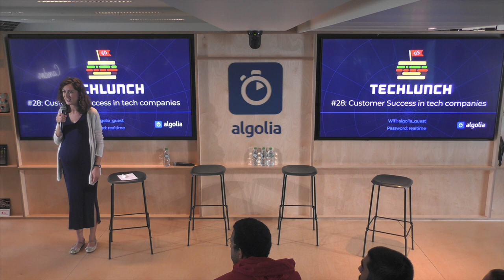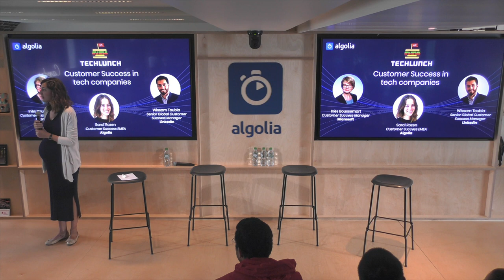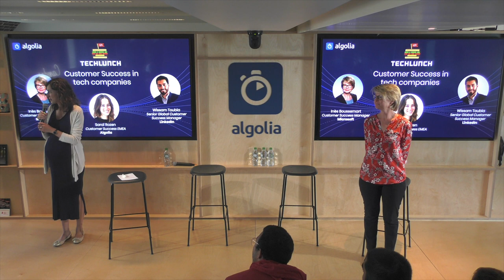Customer Success in tech companies - Laura Edery, Saraï Rozen, Wissam Toubia & Inès Boussemart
This video was recorded during our TechLunch - Customer Success in tech companies on June 5th at Algolia's Paris office.

Driving customer success, loyalty and long-term growth are the main goals of every Customer Success team. Are there common recipes to achieve these? Does Customer Success differ from one company to another? What is needed to make Customer Success "successful" in an organization?

To dig more into this topic, Laura Edery from Algolia (managing the EMEA Customer Success team) moderated a discussion on stage with 3 panelists, all of them being Customer Success managers in tech companies.

• Inès Boussemart - Customer Success Manager (Modern Workplace), Microsoft

• Saraï Rozen - Customer Success EMEA, Algolia

• Wissam Toubia - Senior Global Customer Success Manager, LinkedIn